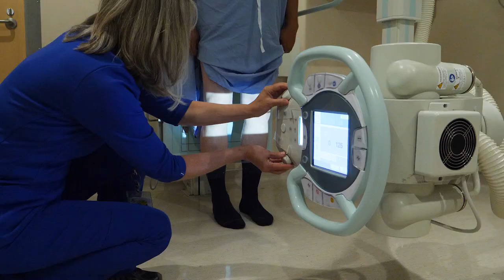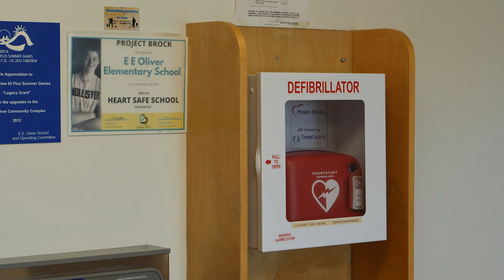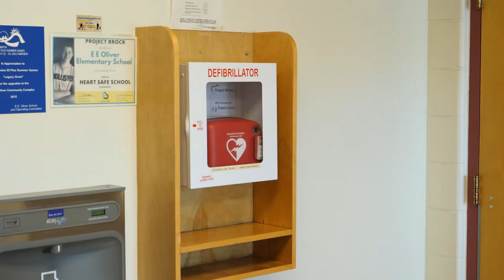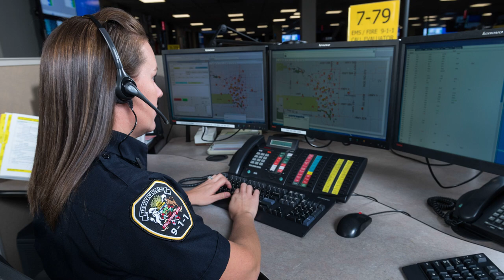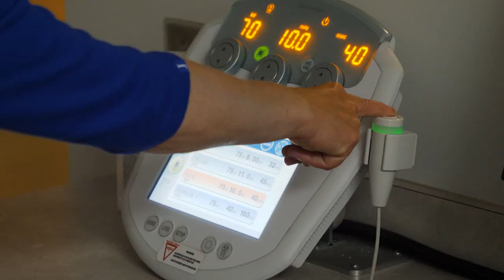From X-rays to AEDs, this Fairview health-care provider goes above and beyond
Kim Ruether is a pillar in her community and “an icon in proving the difference one individual can make.”

Ruether is a diagnostic imaging technologist at the the Fairview Health Complex in Fairview, Alberta.

For 36 years she has been deeply devoted to providing the best X-rays possible for the patients she sees. Those X-rays lead to better diagnosis and ultimately better treatment.

While, Ruether excels at her work, it's what she did beyond her practice that led her to receive an RhPAP Rhapsody Award.

She has used her family’s experience to teach and advocate around the critical need for AEDs in all schools in Alberta. In addition to increasing the number of AEDs and those trained to use them in schools, Project Brock and her advocacy efforts were key in making changes to the dispatch protocols of the International Academies of Emergency Dispatch so that emergency medical dispatchers ensure that 911 callers use available AEDs when necessary. This change in protocols related to “Brock’s Law” affected not just Alberta, but over 29,000 dispatchers worldwide.

Her community told us that Kim is “a huge inspiration,” “a kind, compassionate X-Ray technologist,” “a devoted mother,” “a pretty terrific artist,” and “a fervent advocate for harm reduction, enhanced mental health supports, and patient- and family-centred care.”